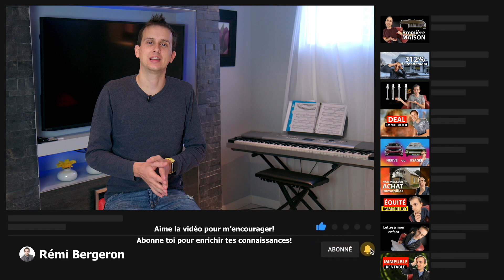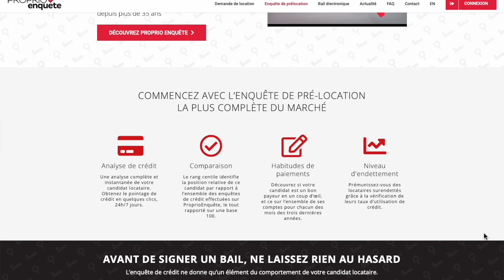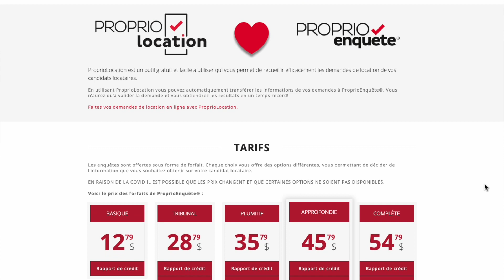Tu Veux PAS te Retrouver Avec un Mauvais Locataire!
L'immobilier, c'est de savoir gérer des gens dont des locataires. Et pour travailler efficacement, il faut savoir comment trouver un bon locataire pour son logement.

Vous avez envie de débuter en immobilier, passez à l'action grâce à mes programmes de formations et d'accompagnement privée sur l'immobilier

Que ce soit des vendeurs, des banques, les fournisseurs, on aura toujours des interactions avec des gens en étant investisseur immobilier. Mais la plus grosse partie est avec les locataires et pour louer son appartement de manière efficace, il faut choisir le bon.

Louer son appartement ne devrait pas être un stress et ne devrait pas vous apporter devant la régie du logement pour causes de problèmes. Votre travailler en tant qu'investisseur immobilier débute dès la moment où vous savez que vous aller avoir un logement vide.

Vous devez rédiger une bonne annonce, l'afficher à la bonne place, faire une enquête de crédit, évaluer les besoins et mettre la bonne personne à la bonne place.

Je ne suis pas un conseiller financier. Je partage mes expériences et ma réalité afin de vous inspirer, motiver et vous aider à évoluer sur le plan financier et l'immobilier pour viser l'indépendance financière. Je vous montre comment investir en immobilier selon mes bons et mauvais coups. Toute information précise doit être validée pour votre situation et votre finance personnelle auprès d'un notaire / avocat / fiscaliste.

Rémi Bergeron